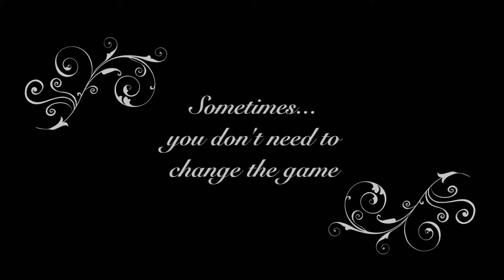RSVP by Matthew Wright - Trailer